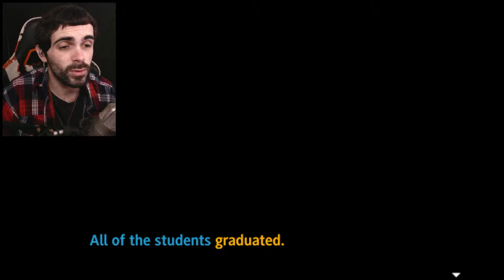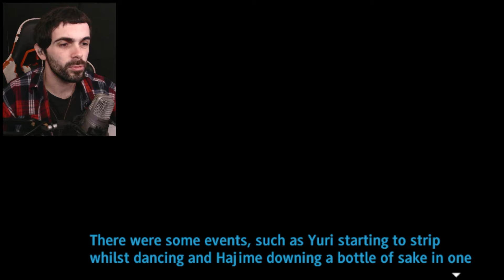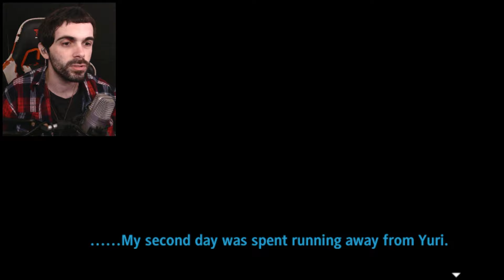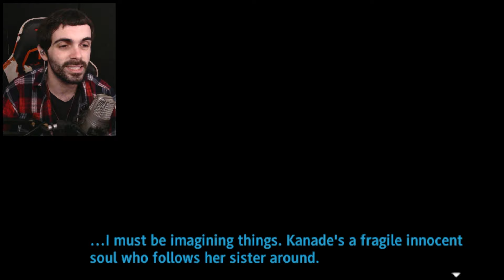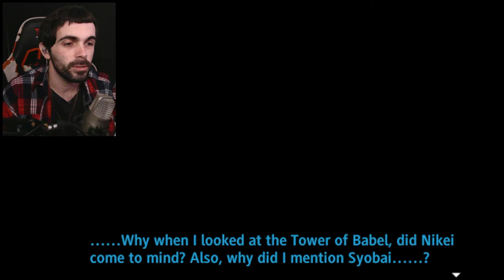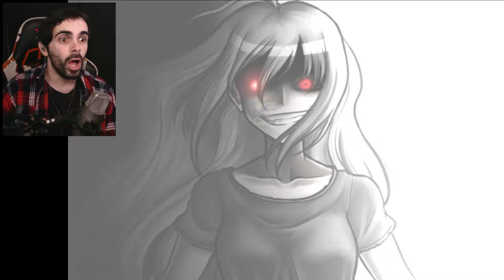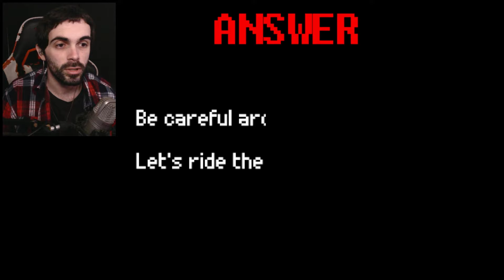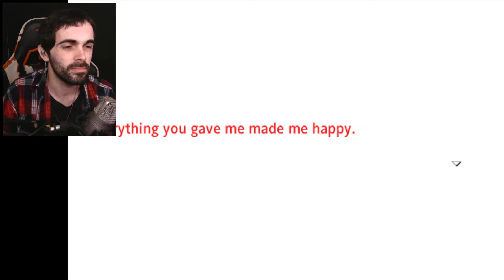JULGAMENTO DA SORTE DIVINA! - Super Danganronpa Another 2 #44 (Parte 3)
Super Danganronpa Another 2 é a continuação do aclamado fan game Danganronpa Another, do desenvolvedor independente Linuj! Nesse jogo, muito mais complexo, mergulharemos no universo de Danganronpa, onde os personagens estão presos numa ilha numa imbricada trama e com o jogo mortal em curso! Noviços de Hopes Peak Academy estão preparado para uma nova dose desespero!